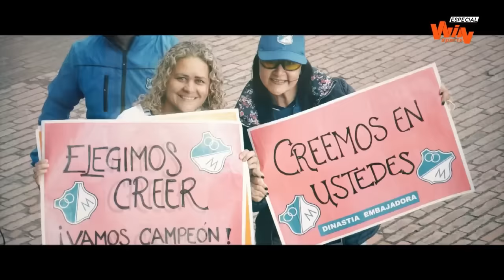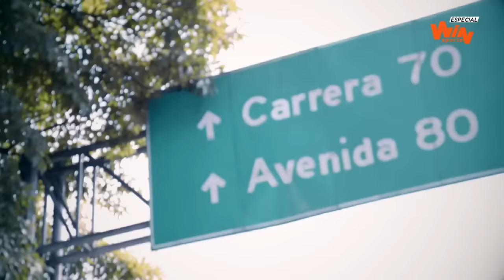Especial Creyentes: Once amigos, solo un corazón | Millonarios campeón 2023-1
Revivimos la final entre Millonarios y Nacional desde otra perspectiva.